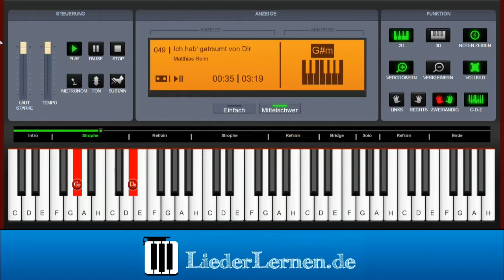Matthias Reim - Ich hab getraumt von Dir - Klavier lernen - Musiknoten - Akkorde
Musiknoten, noten lernen, Klavier lernen, Klaviernoten, Musikschule, keyboard noten, klavier spielen lernen, keyboard lernen, Klavierunterricht, klavierakkorde, online klavier, Musikunterricht, Selbststudium Gitarren-Akkorde, Klavier für Anfänger, Klavierlehrer online, Akkorde, Music sheets